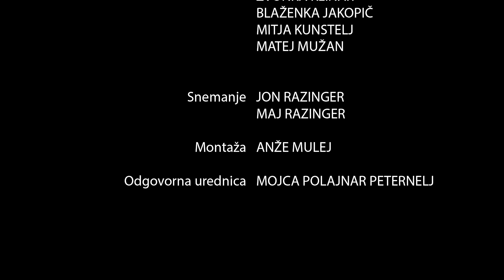Mojca Pokraculja, lutkovna predstava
Mojca Pokraculja, posnetek lutkovne predstave
KD lutkovno gledališče Rado Mužan
Zadružni dom Ribno, 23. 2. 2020